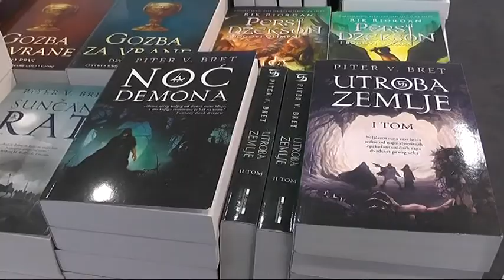''PATULJCI I VILE'' ZA NAJMLAĐE NA SAJMU KNJIGA